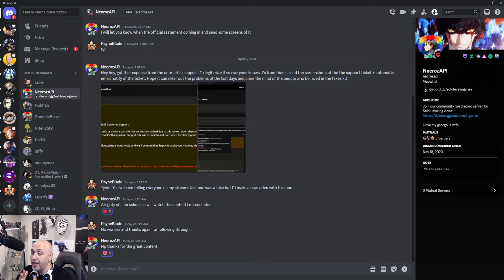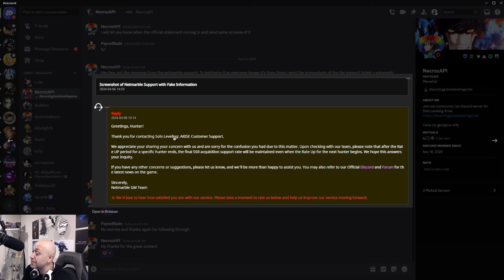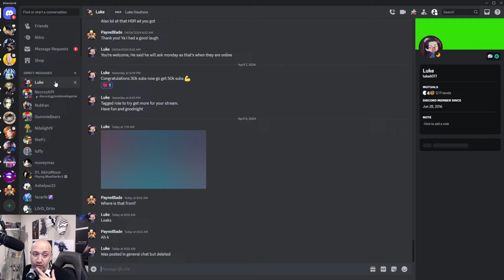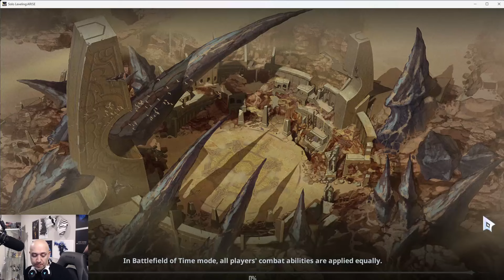[Solo Leveling: Arise] - Put this to rest...REAL OFFICIAL confirmation on Pity & BoT Igris Run!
Hey guys,

thanks to NecrozAPI who got this confirmation on Pity. We looking good! Also, Igris run and some strategies to look at!